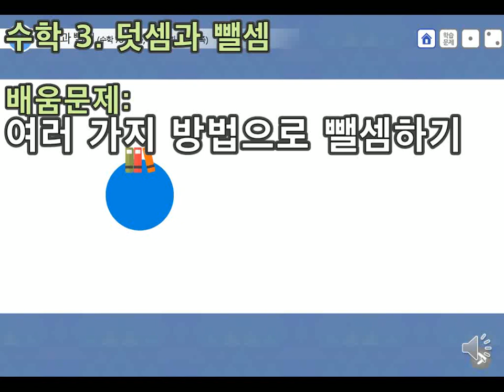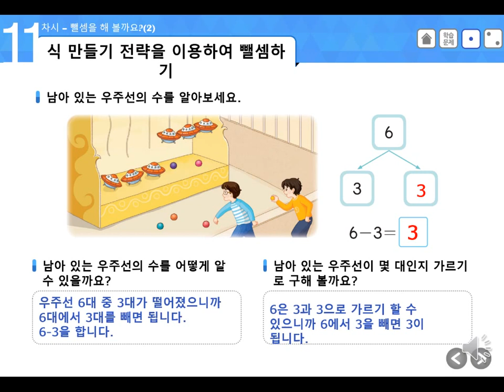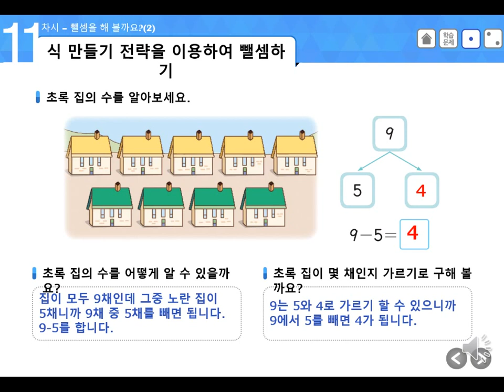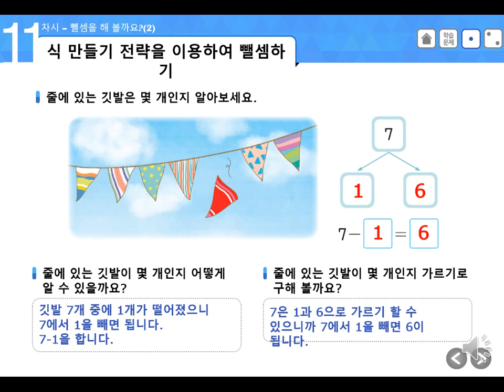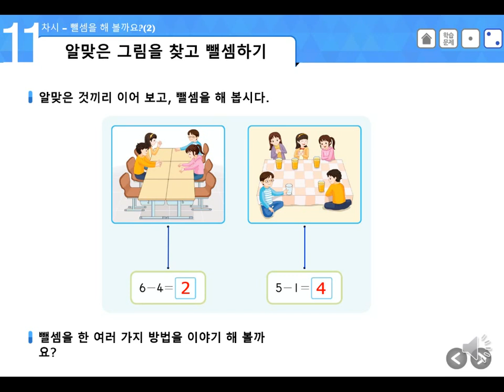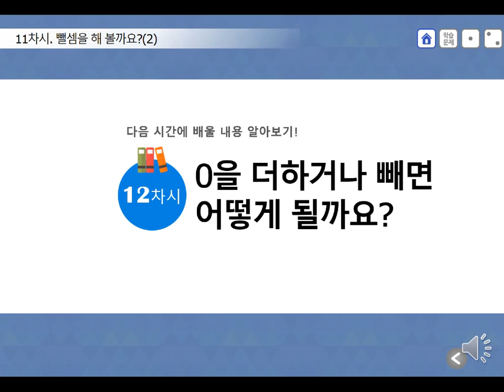수학 3 덧셈과 뺄셈 뺄셈을 해 볼까요2